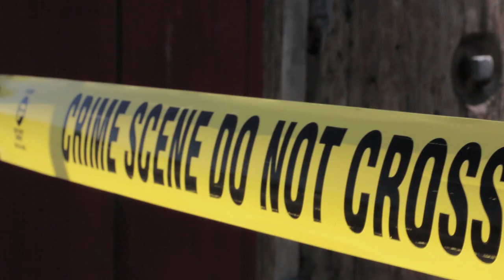DEAD END! Official Trailer 2015. Executive Producer Tony White